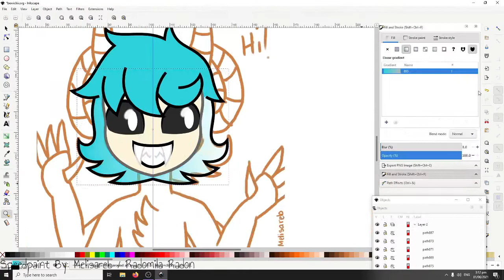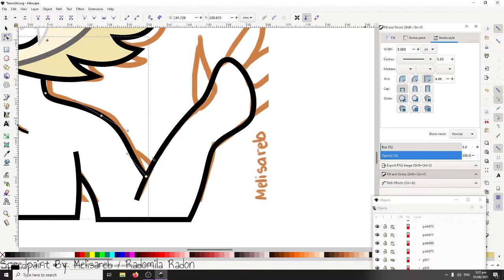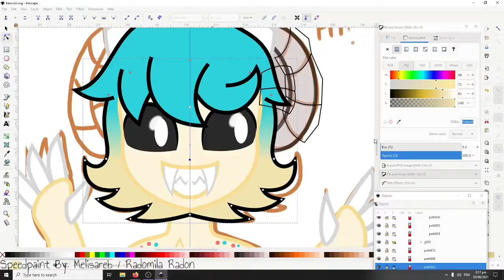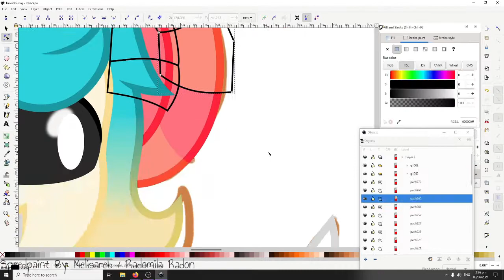Speedpaint Vector- Bewickii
I know that you will surprise because he's creepy
Part of the 200 watchers special on DA!

I use colorhexa.com for the palette